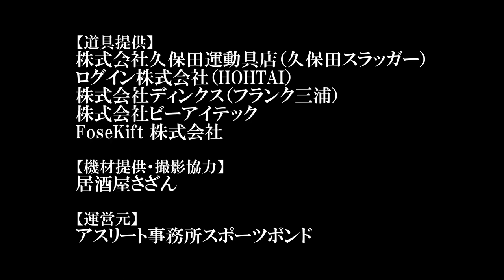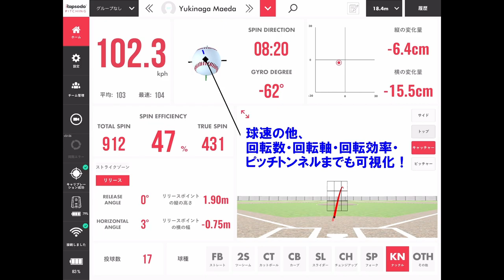【鷹の祭典2022】緊急事態発生のソフトバンク！当日のKBCラジオ解説を公開｜2022/06/27 ソフトバンク - ロッテ戦（東京ドーム）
先日の東京ドームで行われた『鷹の祭典』のKBCラジオ解説を一部お届けします～！
普段、私が呼んでいただいているプロ野球ラジオ解説をぜひ覗いて行ってください～！
緊急事態発生のソフトバンク戦の行方はいかに？

▽BGM
井亀明彦
魔王魂
MusMus
DOVA-SYNDROME
nons works